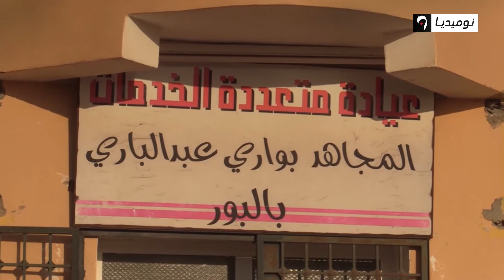ورقلة: سكان البور يلجؤون للطرق التقليدية للعلاج بعدما غابت الخدمات الصحية